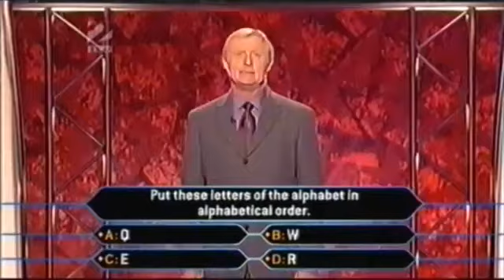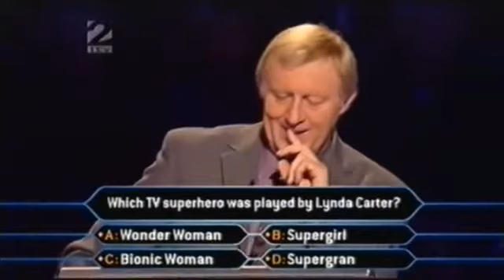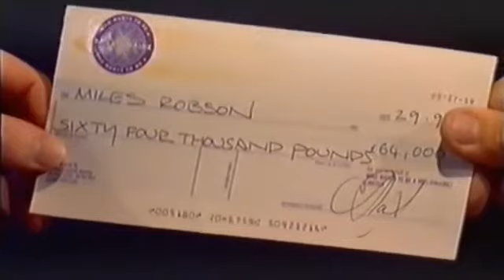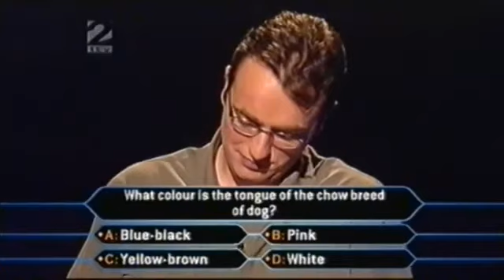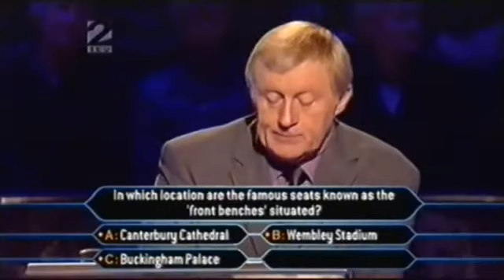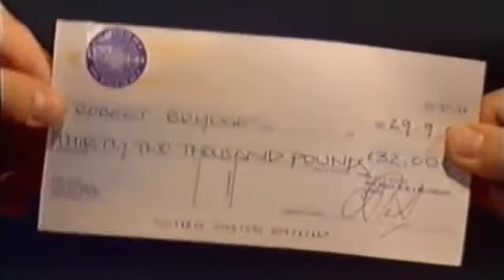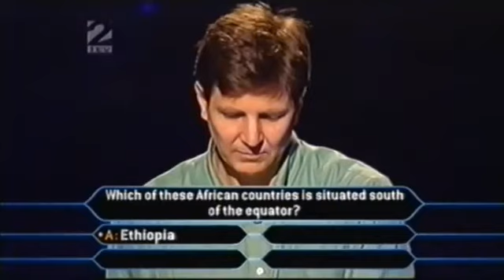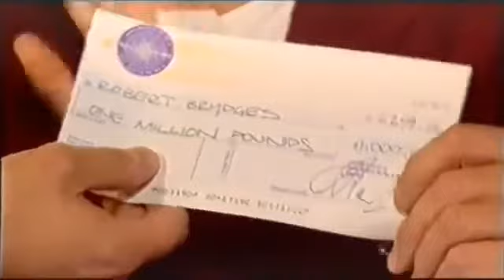Who Wants to Be a Millionaire? Robert Brydges Win INCOMPLETE 2001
Millionaire 2001

Robert Bridges becomes 3rd Millionaire